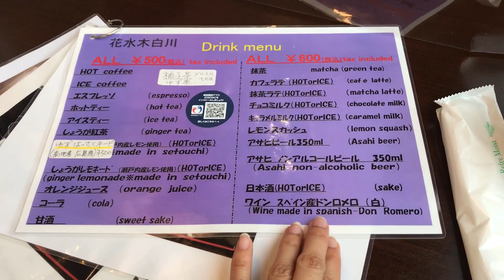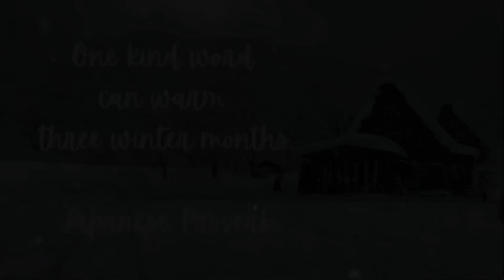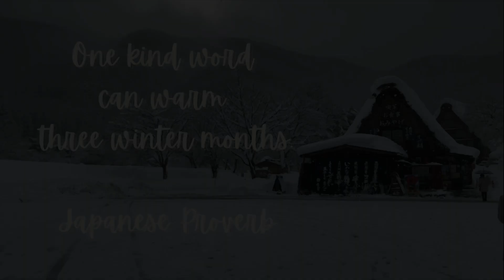SHIRAKAWA-GO | WINTER WONDERLAND |白川郷 | GIFU, JAPAN | TRAVEL VLOG 4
Let me take you to a dreamy, white, chilly space!